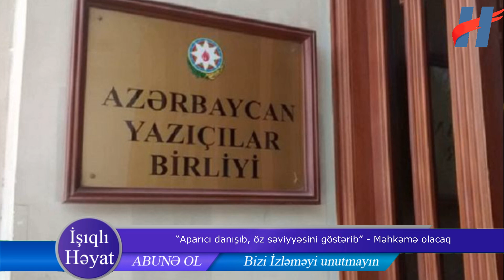Çingiz Abdullayev ATV-ni məhkəməyə verir - “Aparıcı danışıb, öz səviyyəsini göstərib”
Çingiz Abdullayev jurnalisti təhqir etməsi barədə danışdı. Qardaşı qızı isə görün nə dedi